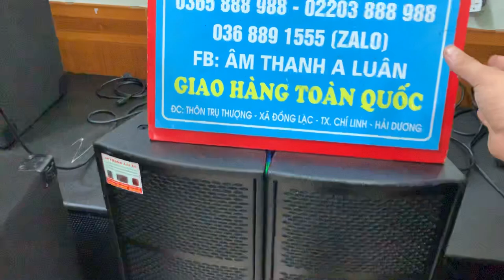Hàng Xịn Đẹp Mà Giá Ngon Ae Không Kịp Vệ Sinh Để Bán ! Lh 0365 888 988 @ 0368 891 555